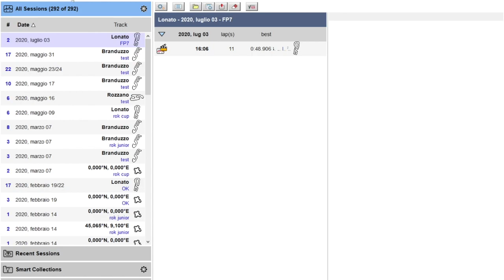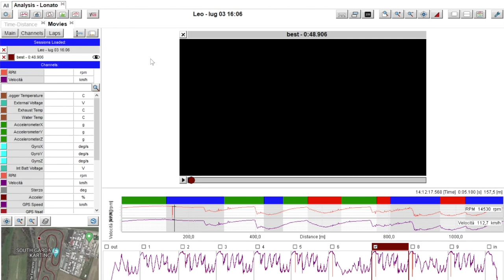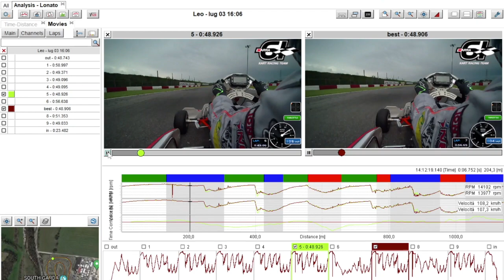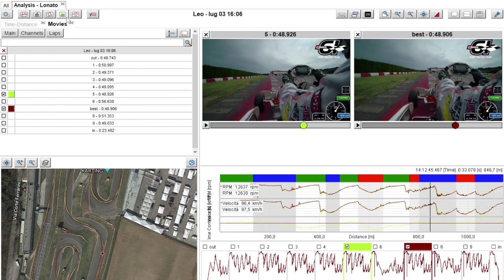RS3_dev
Questo video riguarda RS3_dev